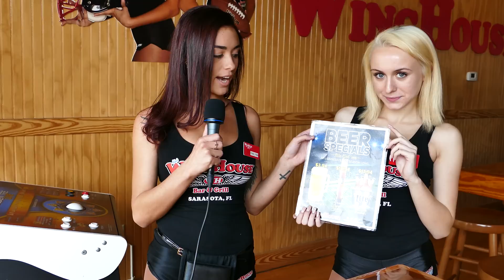Beautiful WingHouse Girls in 4k UHD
Outtakes of the Beautiful WingHouse girls on the day of the Thunder By The Bay motorcycle event Sarasota, Florida.

Video shot in 4k UHD with Panasonic FZ1000 at 37mm and f2.8.